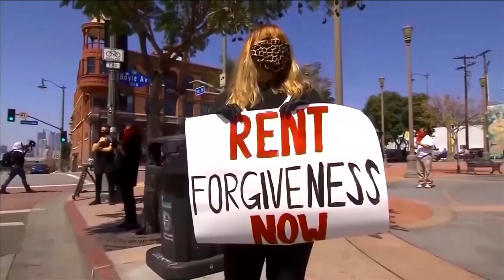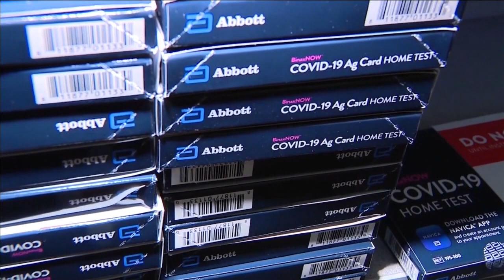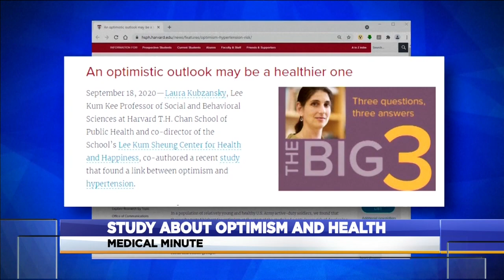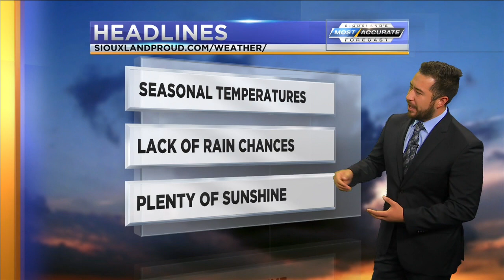KCAU News at 5 - September 21, 2021